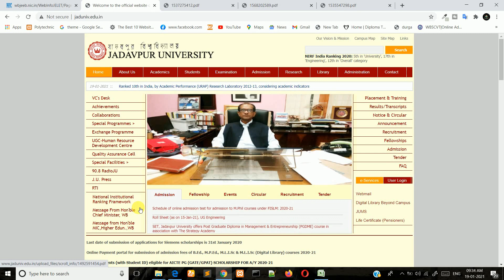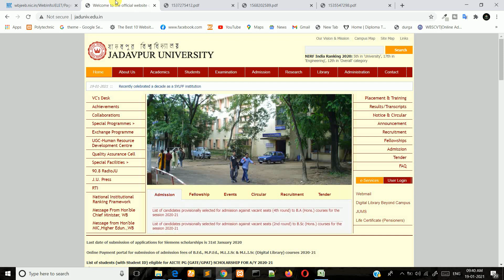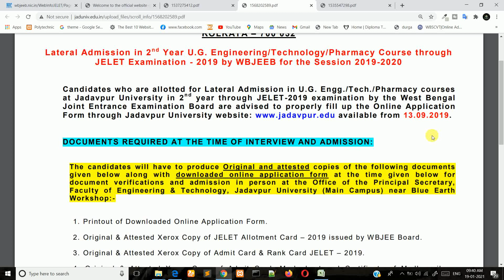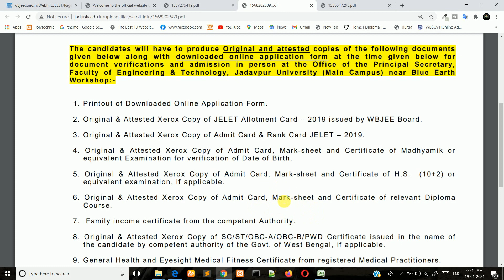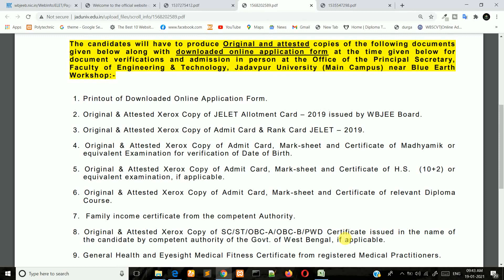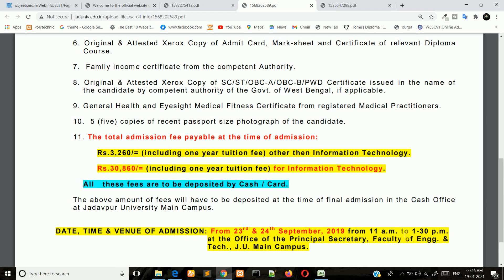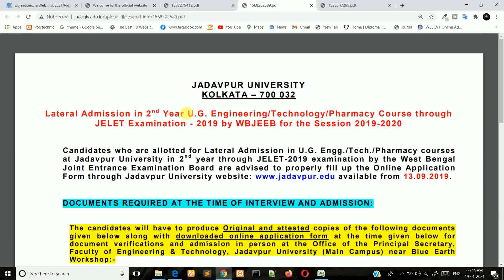JELET 2020 | JADAVPUR UNVERISTY ADMISSION | DOCUMENTS LIST | Online Application & Fee Structure - JU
Admission in Jadavpur University Through JELET 2020 Counselling | What Documents Required At The Time of Admission? This Year We Need to Fill Online Application or Not in Jadavpur University Official Website? Must Watch this Video.